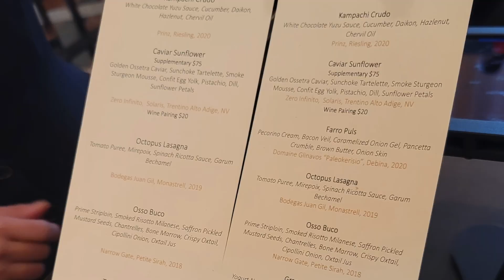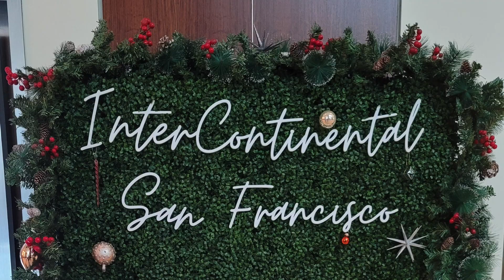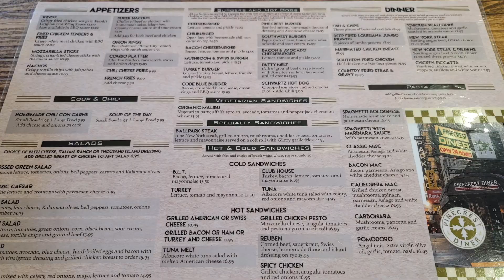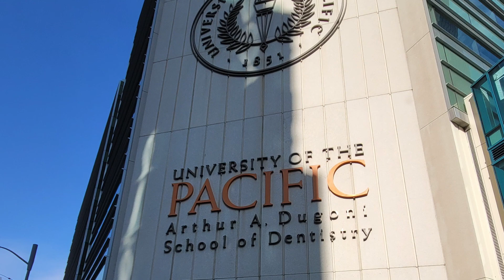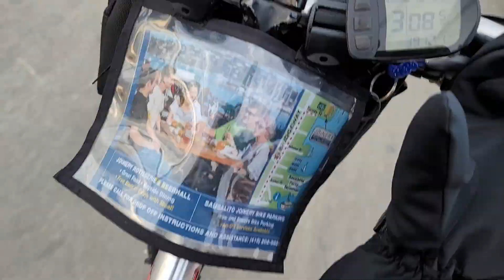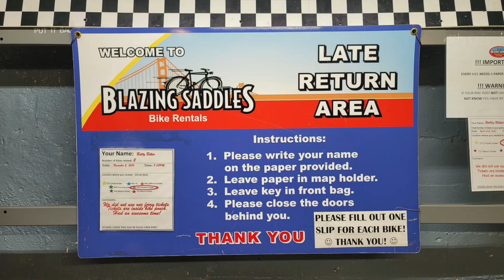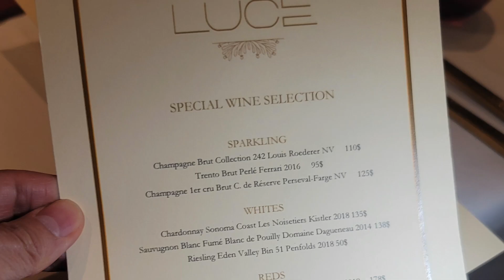Day 6 Road Trip InterContinental Hotel Pinecrest Diner SF Golden Bridge Bike Ride LUCE Restaurant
Day 6 Road Trip InterContienental Hotel Pinecrest Diner SF Golden Bridge Bike Ride LUCE Restaurant

InterContinental San Francisco Hotel & Restaurant @10:34am on 12/22/2022
Pinecrest Diner @11:02am.
Ferry Building @1:36pm
Rent Blasing Saddles Bikes @3:06pm
San Francisco Golden Bridge @3:22pm
The bike Broke Down @3:46pm
Took Ferry From Sausalito to Ferry Building @5:49pm
Return Bikes @6:26pm
LUCE Restaurant 4 Course Tasting @7:40pm-9:41pm